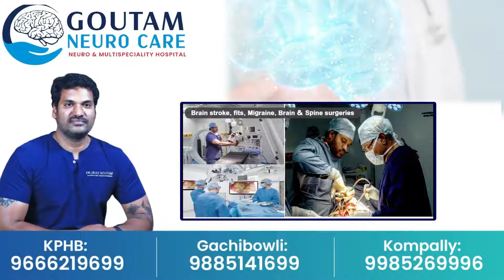CM Jagan Says Good News for Muncipal Workers | AP Latest Telugu News Updates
Watch► CM Jagan Says Good News for Muncipal Workers | AP Latest Telugu News Updates